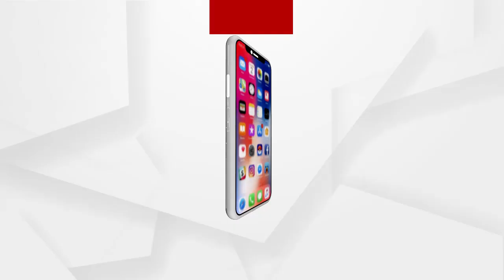ଓଡିଶାରେ ମୋଦି ଅଧିକ ଲୋକପ୍ରିୟ..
ଓଡିଶାରେ ମୋଦି ଅଧିକ ଲୋକପ୍ରିୟ । ଓଡିଶାର 91 ପ୍ରତିଶତ ଲୋକ ପ୍ରଧାନମନ୍ତ୍ରୀ ଭାବେ  ମୋଦିଙ୍କ କାମକୁ ପସନ୍ଦ କରୁଛନ୍ତି । ଜାତୀୟ ଗଣମାଧ୍ୟମ ଏବିପି ନ୍ୟୁଜର ମୁଡ ଅଫ ଦ ନେସନ ସର୍ଭେରେ ଏହି ତଥ୍ୟ ସାମନାକୁ ଆସିଛି..